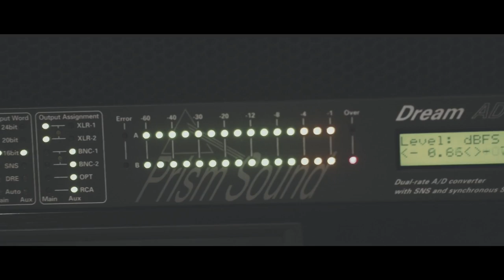The Steel Woods - All of Your Stones [Official Music Video]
The Steel Woods will release their highly anticipated album, All Of Your Stones, on May 14, 2021.

ALL OF YOUR STONES
Writers: Jason Cope, Wes Bayliss, Jamey Johnson

I built a house with all of your stones
I kept them all, the ones you have thrown
Judgements and insults you didn’t want to own

Through the glass of your palace, you watched as it rained
The hail fell the trees and saved me the pain
I gathered your scatter when the storms were all gone
And I built a house with all of your stones

I laid the foundation with my peace of mind
You helped its creation one piece at a time
Now its shadow at sunset blocks the hilltop you were on

Now me moving in, is me moving on
At the house that I built, with all of your stones